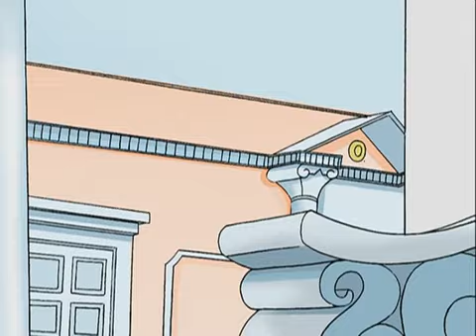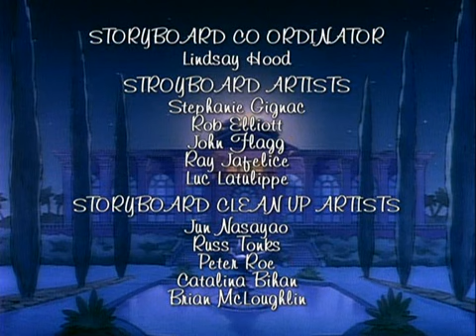Babar - S06E01 - The Departure